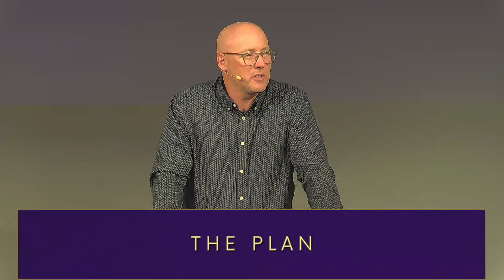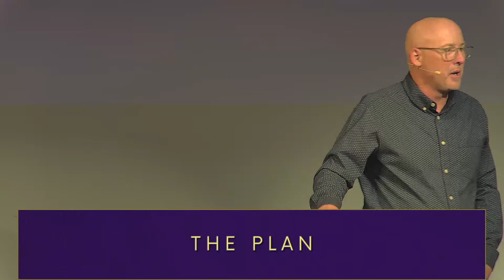Sermon | A Bold Proposal (Ruth 3)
Sermon by Pastor Scott Brown